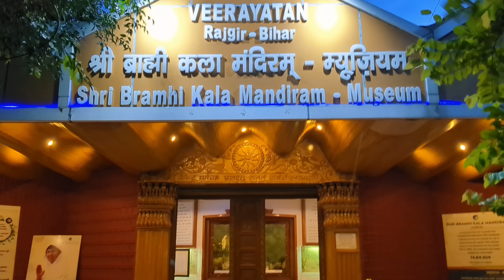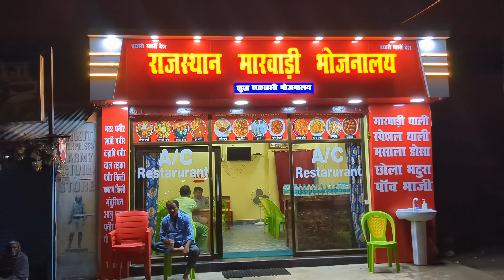राजगीर | Rajgir Tour Guide | Rajgir Tourist Places | Rajgir Tour Budget | Rajgir Bihar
Rajgir | Rajgir Tour Guide | Rajgir Tourist Places | Rajgir Tour Budget | Rajgir Bihar | Rajgir Tour | Yatra Mitra

Places to visit in Rajgir :
1. Sonbhandar
2. Maniyar Math
3. Jarashand Akhara
4. Rajgir Ropeway
5. Vishwa Shanti Stupa
6. Brahm Kund
7. Jarashand Mandir
8. Jara Devi Mandir
9. Gurudwar
10. Japanese Temple
11. Veerayatan
12. Rajgir Nature Safari
13. Rajgir Glass Bridge
14. Nalanda University
15. Surajkund

rajgir
rajgir tour
rajgir tour guide
rajgir tourist places
rajgir tour budget
rajgir tour plan
rajgir trip
rajgir trip plan
rajgir travel guide
rajgir budget tour
rajgir vlog
rajgir complete tour
best time to visit rajgir
best places of rajgir
things to do in rajgir
things to do in rajgir bihar
how to reach rajgir
rajgir kaise jaye
rajgir kab jaye
gaya to rajgir
patna to rajgir
rajgir to nalanda
rajgir wildlife safari
sightseeing in rajgir
glass bridge in bihar
rajgir brahma kund
rajgir ropeway
nalanda bihar
rajgir nalanda
vishwa shanti stupa rajgir
shanti stupa rajgir
rajgir tour complete information
rajgir complete tour information
राजगीर
राजगीर टूर
राजगीर यात्रा गाइड
राजगीर सम्पूर्ण जानकारी